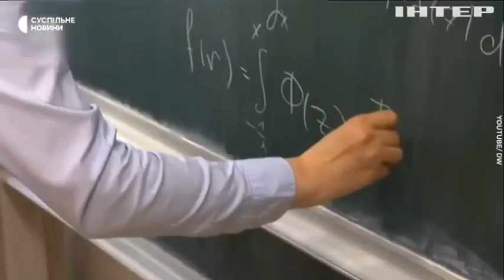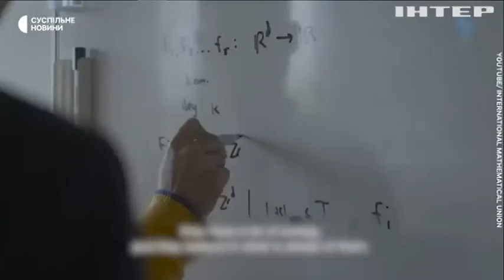Українка стала другою жінкою у світі, що здобула найпрестижнішу премію з математики